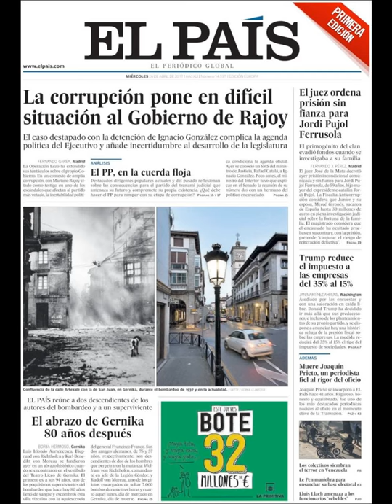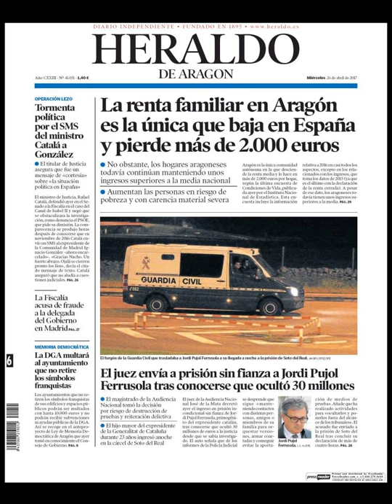Noticias Miércoles 26 Abril 2017 Titulares Portadas Diarios Periódicos España Spain News